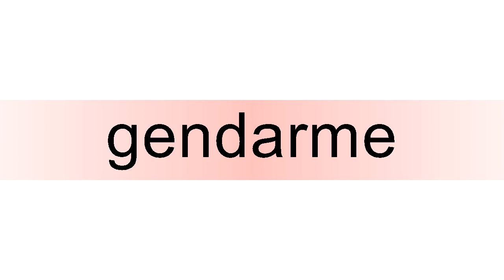How to pronounce gendarme